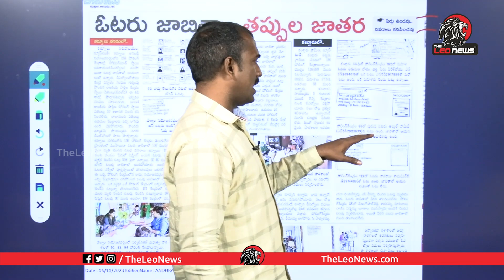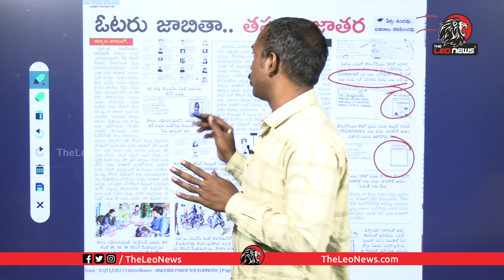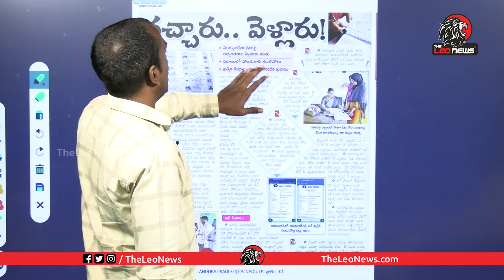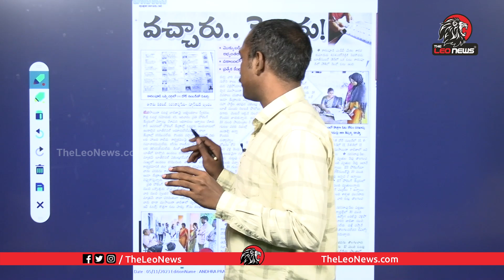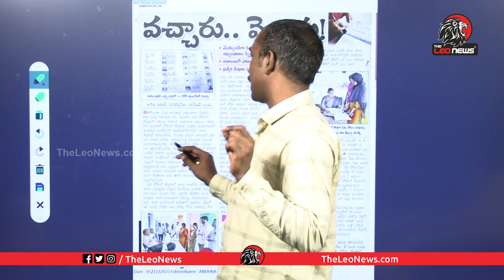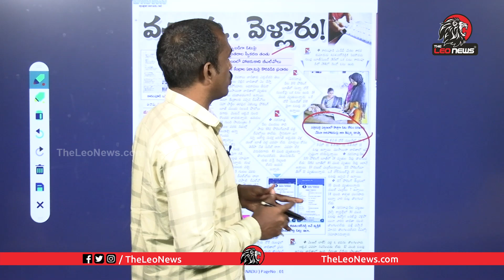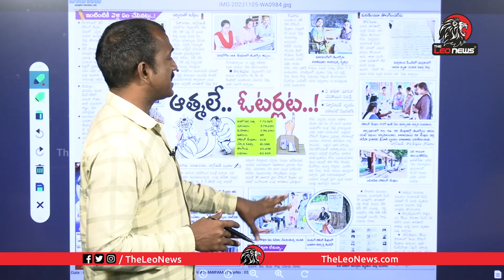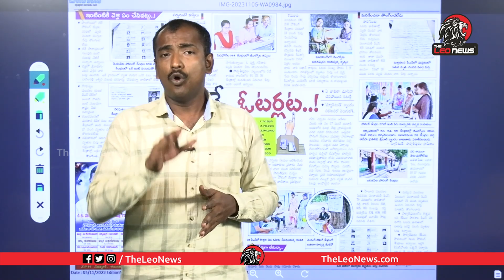BIGGEST SCAM : సజ్జల చెప్పిన ఓటర్లు వీళ్లే 😂 Analyst Sudhakar On New Voter List | Ys Jagan | L N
Leo Politics

Leo Health

Leo Entertainment

Leo Devotional